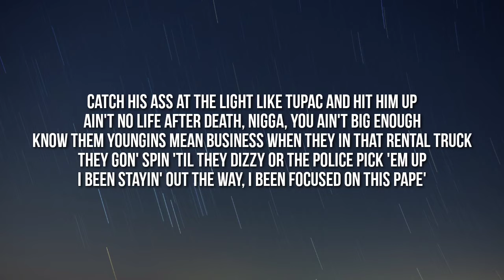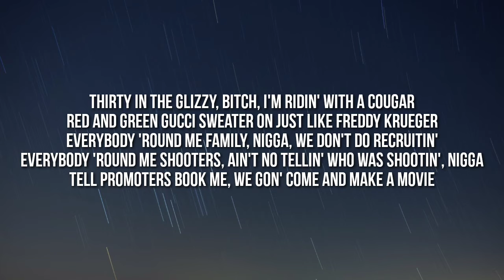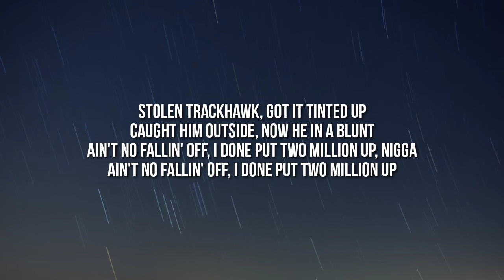Peezy - 2 Million Up (Lyrics) "If We Locked In, Ain't No Switchin' Up" [TikTok Song]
If we locked in, ain't no switchin' up
Brodie came home, went to pick him up
Nigga killed my mans, I'm riding with a picture of him
Shoot back to the crib, went to pick the switches up
Stolen Trackhawk, got it tinted up
Caught him outside, now he in a blunt
Ain't no fallin' off, I done put two million up, nigga
Ain't no fallin' off, I done put two million up

Catch his ass at the light like Tupac and hit him up
Ain't no life after death, nigga, you ain't big enough
Know them youngins mean business when they in that rental truck
They gon' spin 'til they dizzy or the police pick 'em up
I been stayin' out the way, I been focused on this pape'
Killers coming out retirement the day a nigga play
Hit your mans with a package, he don't pay, I make him pay
I could stop selling all this shit today with what I made today
Niggas probably won't admit it, but I paved the way
Who else you know made all those millions and ain't sign no papers?
Did my time like a gangster, never made a statement
It's fuck niggas like I'm racist
Niggas wasn't there when we was rappin' in the basement
They was throwin' parties, we was cookin' crack and shavin'
Hit your house party, fuck it up, we misbehavin'
Gotta keep an eye on my nigga Slim 'cause he shady
Take it out the water, let it dry, put it on a ruler
He ain't know what he was doin', I had to school him
Teach you how to turn a half to a whole one, I'm a tutor
Have you jumpin' out a foreign, pockets filled with all blue ones
Thirty in the glizzy, bitch, I'm ridin' with a cougar
Red and green Gucci sweater on just like Freddy Krueger
Everybody 'round me family, nigga, we don't do recruitin'
Everybody 'round me shooters, ain't no tellin' who was shootin', nigga
Tell promoters book me, we gon' come and make a movie
All my friends dead, got me ridin' with this Uzi
Got some niggas in the feds, got some niggas in the state
Got some niggas goin' in, got some niggas on the way
Told brodie take the plea, live to fight another day
Went to trial and he lost and they gave him all day
Collect call, pick it up, feel him smilin' through the phone
Told me keep my feet on these niggas' neck 'til he come home
You know it's on